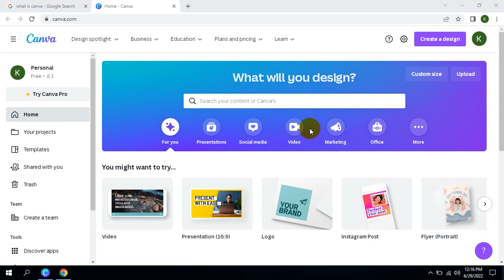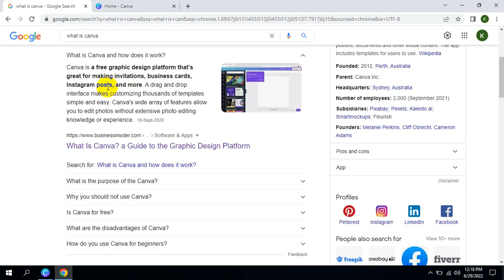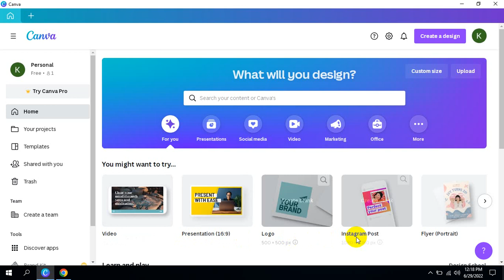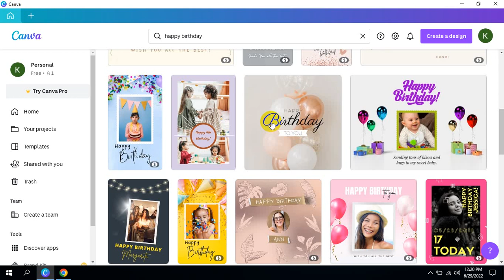Make Money online by Canva||What is Canva and why do we use Canva for designing?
Make Money online by Canva||What is Canva and why we use Canva for designing?

In this video we are discuss about Make Money online by Canva.What is Canva and why we use Canva for designing?